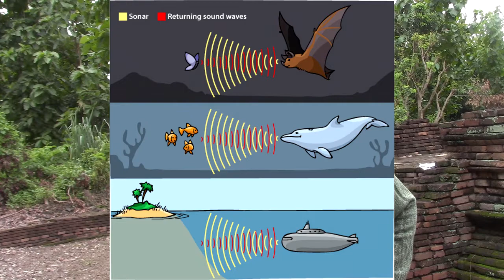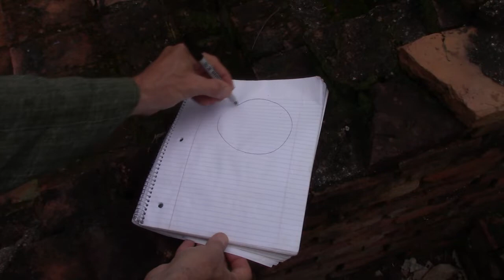Middle-Earth Ranger Superpowers: Human Echolocation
By which we may find our way in the Darkness.
Very interesting topic, I hope you all enjoy.